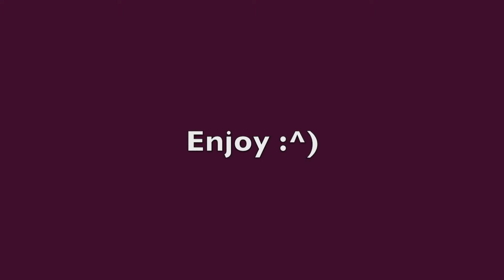Playing as Bayonetta in Smash Ultimate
Hi! I wish this character was better :)